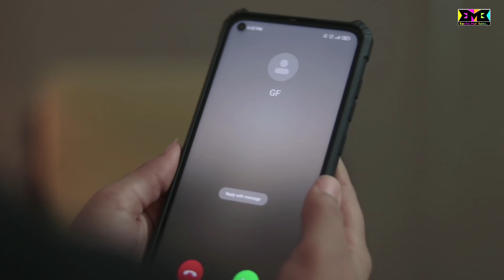Bro Code | Affair Caught by Mom | BMB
Cast :  Rishi Salian, Vedant Desai, Abhishek Desai, Vaibhavi Sodham

Shot & Edit by Prajeet Shinde